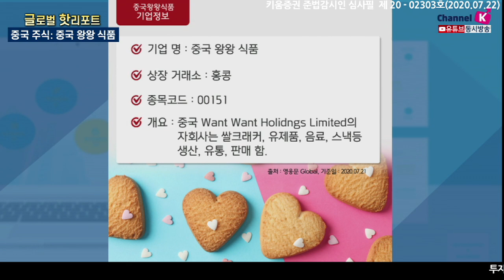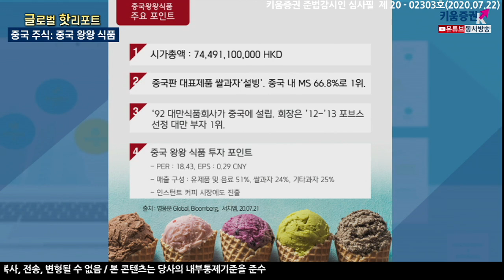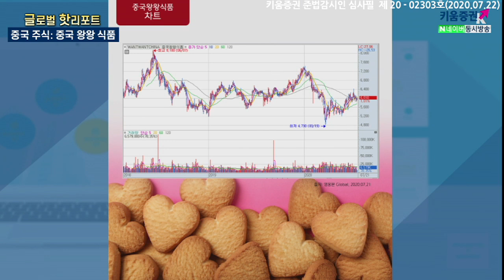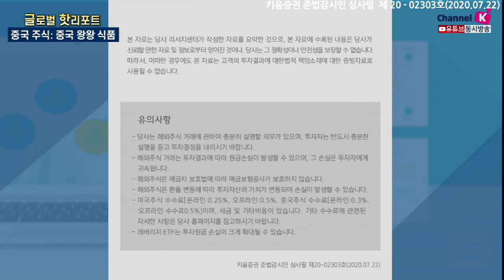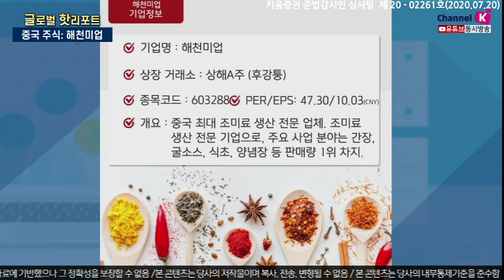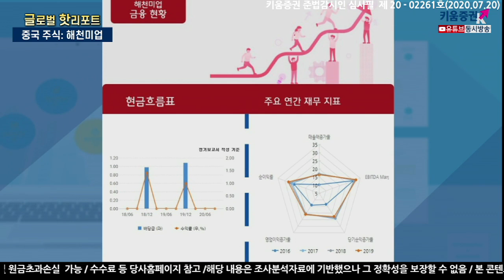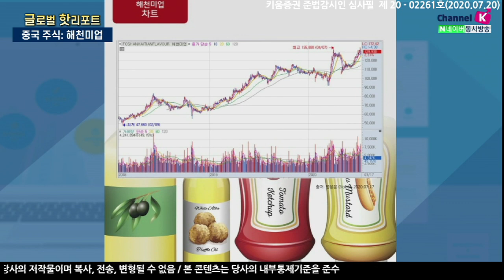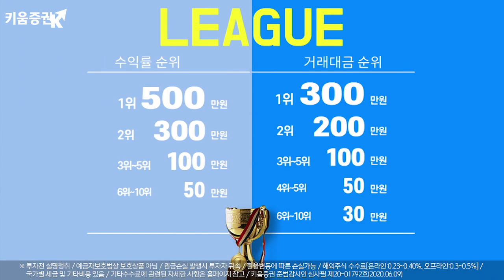중국의 국민 식품기업 왕왕식품 & 해천미업(글로벌핫리포트/20.08.07)